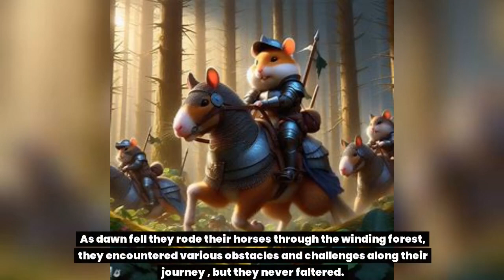Hamster knights (The rescue mission) bedtime story time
original story written by Danny  and voiced by Jessica
a story about a brave group of hamster knights